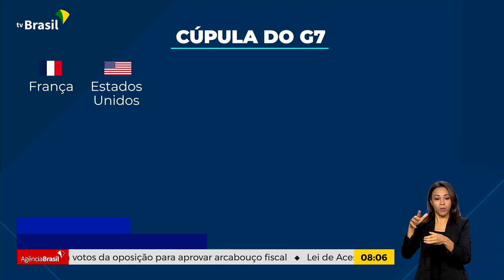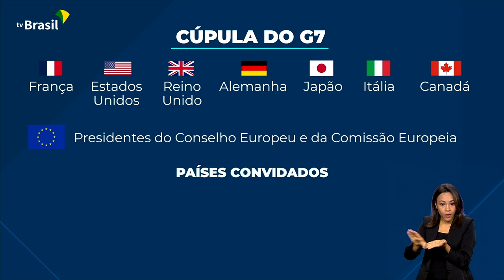PRESIDENTE LULA PARTICIPA DO G7 NO JAPÃO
17.05.23 - O presidente Lula embarca hoje para o Japão, onde participa da reunião de cúpula do G7.  Grupo reúne as economias mais industrializadas do mundo. Brasil participa como convidado.